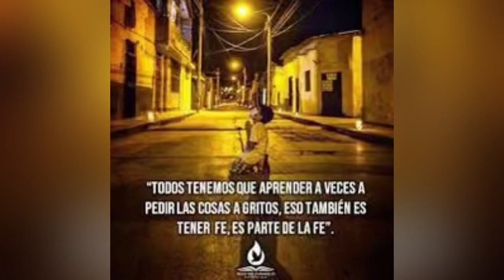Evangelio de hoy miércoles 9 agosto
Que grande es tu Fe